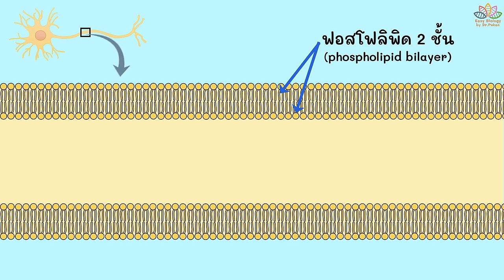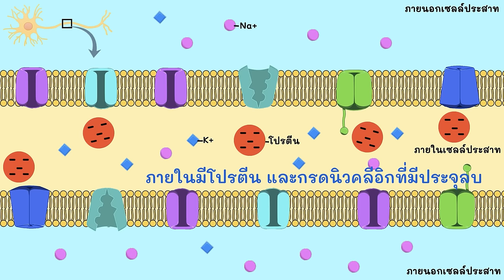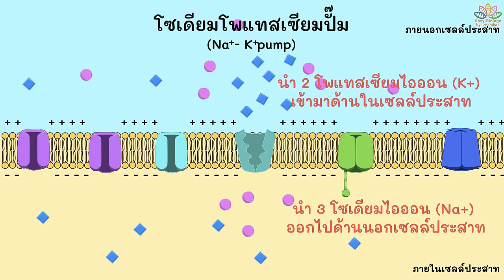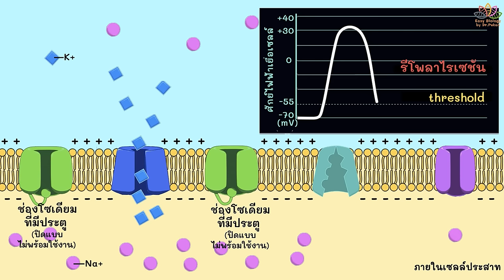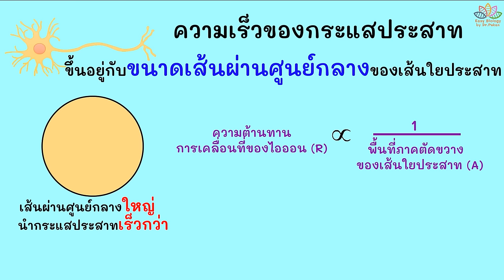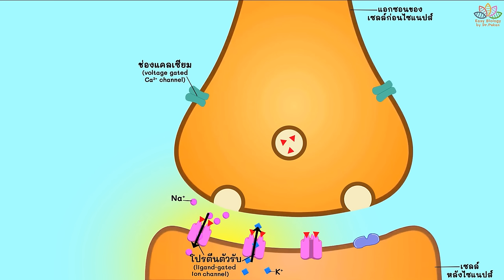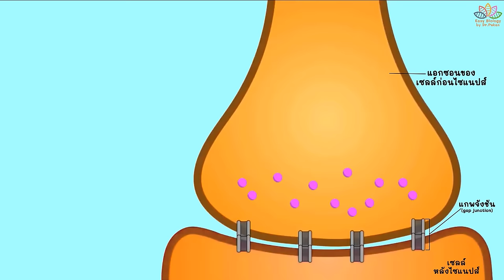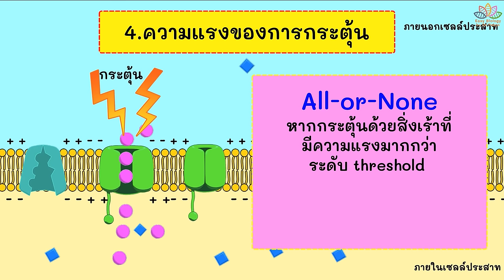ระบบประสาท (การทำงานของเซลล์ประสาท)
เซลล์ประสาทจะมีการส่งกระแสประสาทเพื่อส่งข้อมูลถึงกัน โดยใช้สัญณาณเคมีไฟฟ้าที่เกิดจาก การเปลี่ยนแปลงศักย์ไฟฟ้าที่เยื่อหุ้มเซลล์ประสาท  โดยเรียกการเปลี่ยนแปลงนี้ว่า แอกชันโพเทนเชียล (action potential) ซึ่งมีระยะต่างๆ คือ
1.ระยะพัก (resting stage)
2.ระยะดีโพลาไรเซชัน (depolarization)
3.ระยะรีโพลาไรเซชัน (repolarization)
4.ระยะไฮเปอร์โพลาไรเซชัน (hyperpolarization)

โดยในคลิปนี้ได้อธิบายวิธีการส่งกระแสประสาท การส่งกระแสประสาทระหว่างเซลล์ และปัจจัยที่มีผลต่อการส่งกระแสประสาท

ติดตาม ดร.พู่กัน ให้ครบทุกช่องทางได้ที่